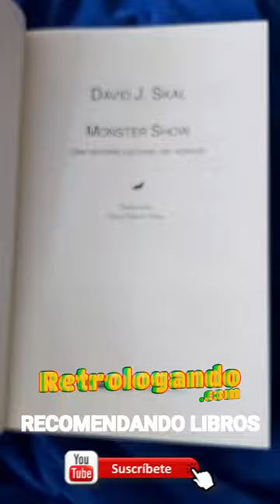LECTURAS RECOMENDADAS 📚 Monster Show ✔️ DAVID J. SKAL